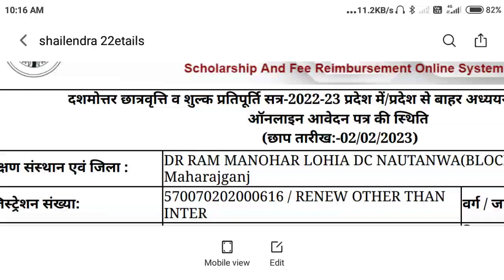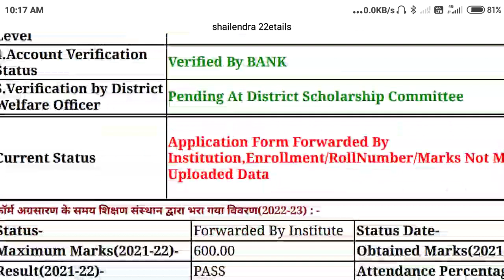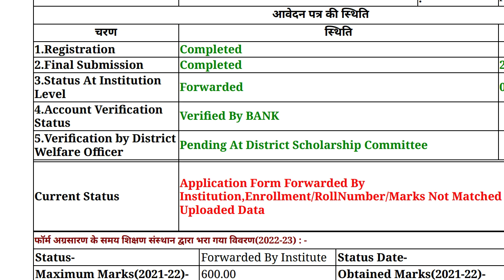up scholarship latest news today जिन छात्र का scholarshipनही आया था उनका आज भेज दिया गया है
up scholarship todey news जिन छात्र का scholarshipनही आया था उनका आज भेज दिया गया है UP SCHOLARSHIP

up bed scholarship final print kaise nikale

up bed scholarship print kaise nikale

up bed scholarship print up bed scholarship print  nikale nikale